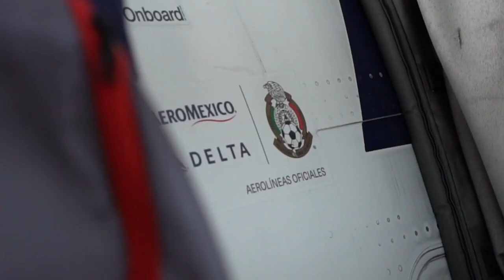Delta y Aeromexico presentan: Nuestra Sede - Panamá 🇵🇦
¡Acompáñenos a nuestro recorrido a la Capital de Panamá ! 😎